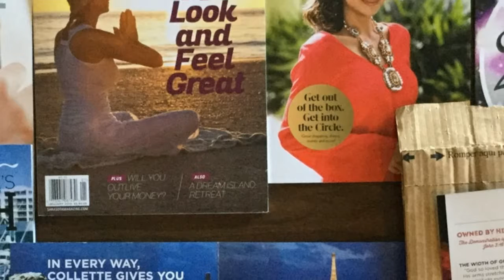Rough Guides names Newcastle as the best place in the WORLD to visit in 2018 beating Cuba, New Orlea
It's culturally free known for football, brown ale and reality world TV show Geordie Shore.

But, despite this, Newcastle travel upon Tyne has been named the world's brochures ultimate destination point for 2018 - by  the travel experts at Rough Guides, no request less.

The north-eastern city, also renowned for shipbuilding by and manufacturing during the Industrial Revolution,

 won mail the accolade after triumphing over competition from europe Belize, Cuba and New Orleans, this week. caribbean Specifically, the judges praised Newcastle's 'Geordie geniality' international and its 'notoriously lively' nightlife, which is state often depicted as involving excessive alcohol consumption guides and minimal clothing. It was also credited california for being 'friendly on the wallet' and canada

 enhanced with architectural feats such as the Tyne Bridge, which first opened in 1928.

The city's plan to host the Great Exhibition of the North, next summer, in conjunction with Gateshead, was also a deciding factor. Eateries such as Hei Hei, The Broad Chare and The Bohemian remain popular, while contemporary

 art is frequently enjoyed at the Baltic Centre.

The win is quite a coup for Newcastle, especially when you consider that other candidates vying for the prize included South Korea, Russia and Chile, but - clearly - none of them surpassed the Toon's charm.